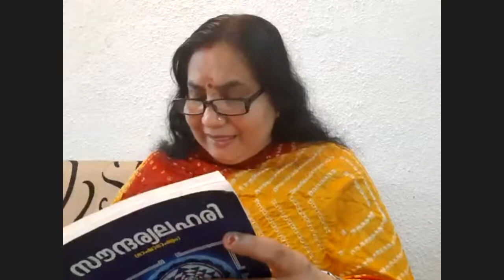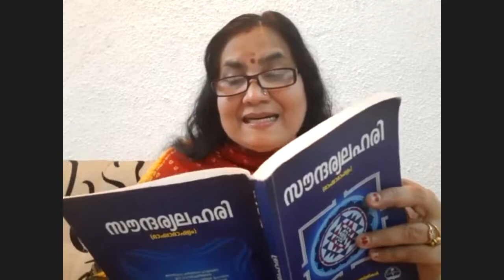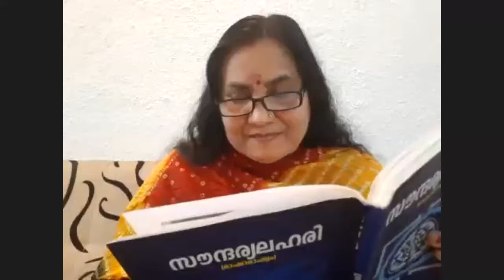Soundarya Lahari: Tutorial Session-2 | Shlokams 90 to 100 | Presented by Dr.Lakshmy Natarajan